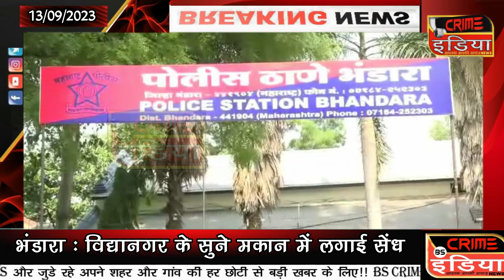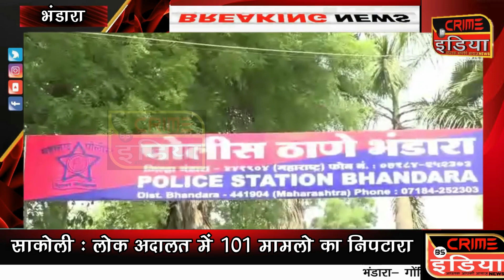मकान पर छापा मारकर करीब साढ़े 7 लाख का सुगंधित तंबाकू किया जब्त !!